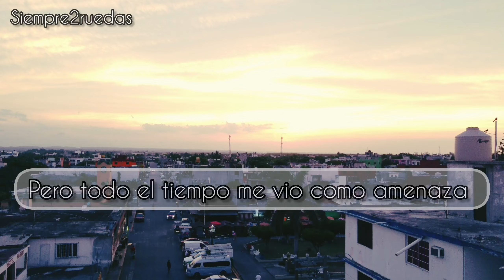Cuidado con las Aves al volar un drone (Me Ataca) 🥵🥵🥵 casi me tumba el mini 2.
Hola carnalit@s y antes de dañar la naturaleza  es mejor pensarlo un poco por tomar una foto o video no vale la pena dañar a un ave incluso una persona en caso de caer  tu equipo. Conciencia pilot@s.